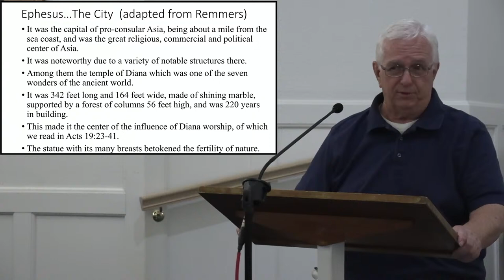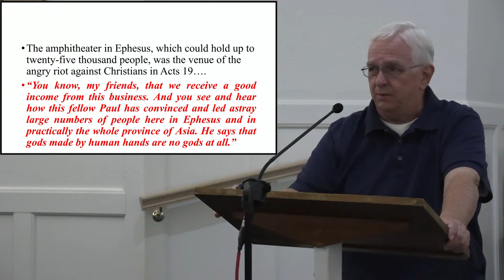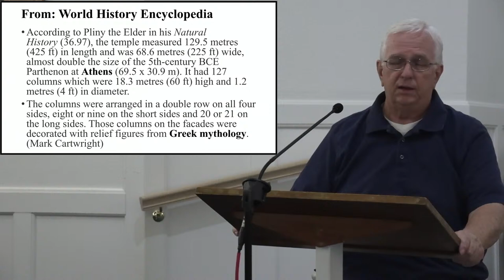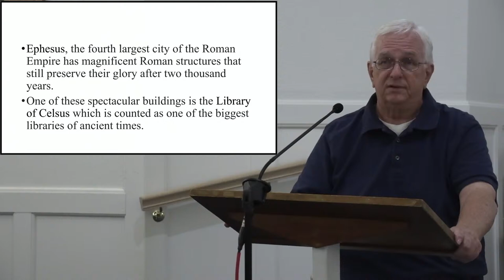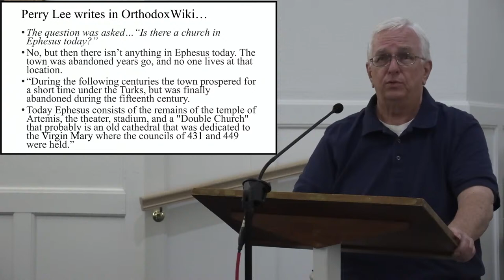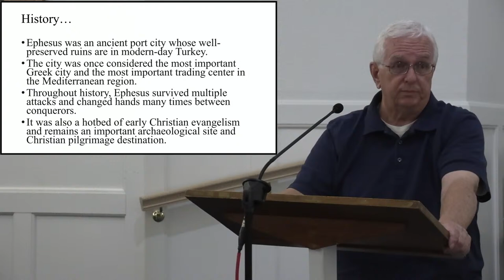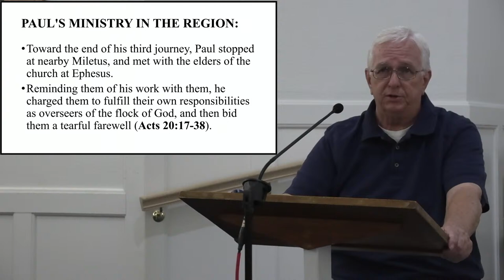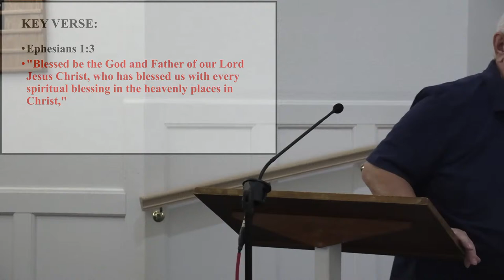Groveland church of Christ Wednesday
Groveland church of Christ Live Stream